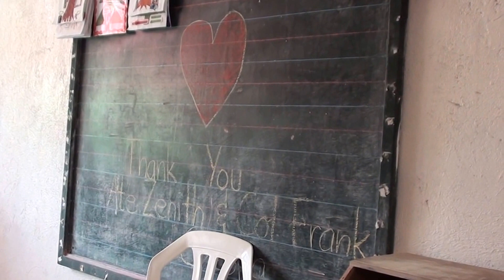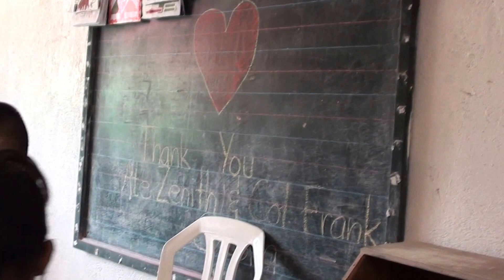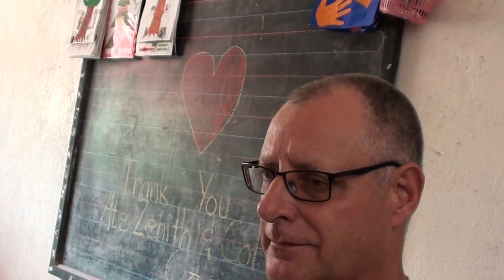Feeding Program at Anonang Sur Day Care Centre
the kids did a bit of presentation before eating time - sharing blessings to most deserving kids